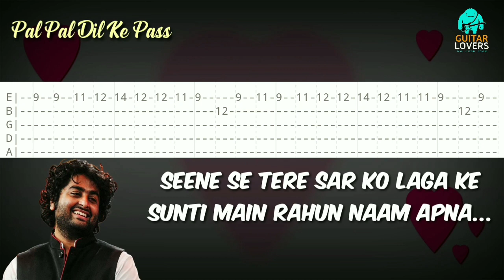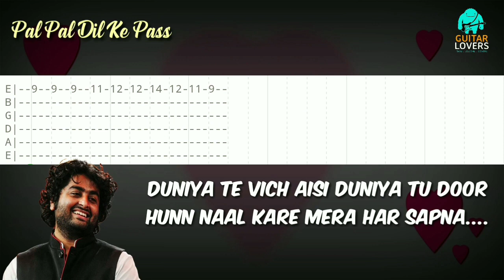Pal Pal Dil Ke Paas -Title track | Arijit Singh | Guitar Tabs Lesson/Tutorial | by Guitar Lovers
This video is about the Guitar Tabs lesson /tutorial of the song Pal Pal Dil Ke Paas Title track by arijitsingh starred by KaranDeol.Hope u like it and dont forget to support the channel for more content.